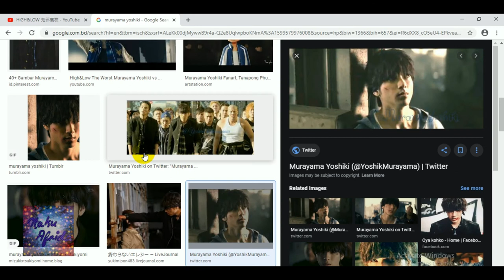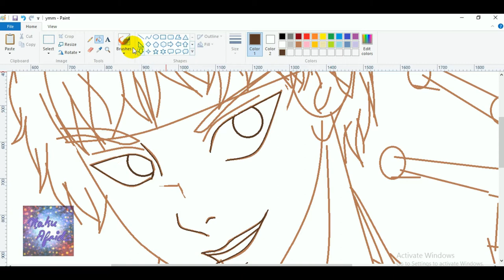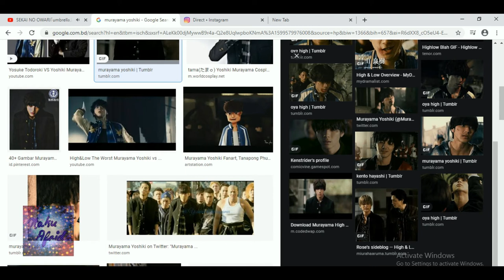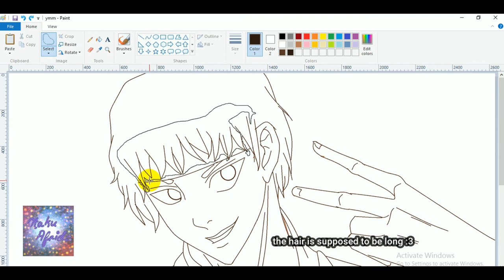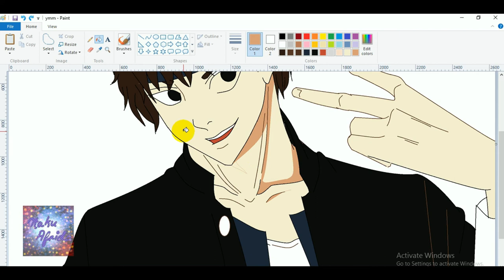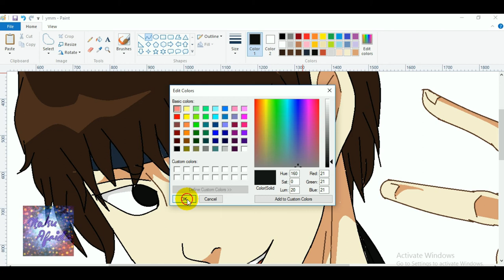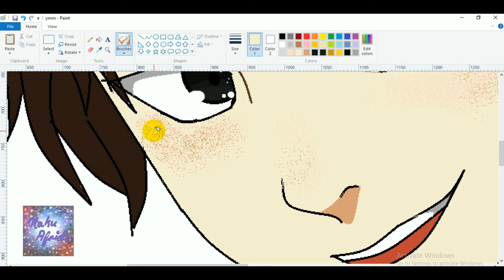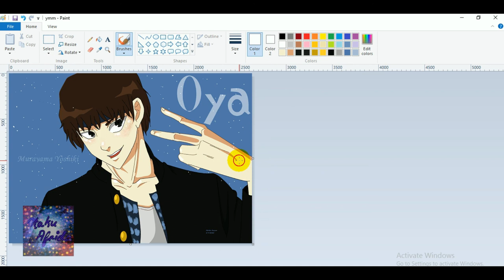Murayama Yoshiki- High&Low [Drawing With Mouse in MS Paint] Original Time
the previous video was the speedpaint of this drawing, hope you enjoyed !

huge fan of High and Low
i love all the districts but you know. Murayama..is Murayama :3
 respect for SWORD
S Sannoh Rengokai
W White Rascals
O Oya Kohkoh
R Rude Boys
D Daruma Ikka

drawing software : MS Paint
editing software : Filmoura 9

drawing Murayama Yoshiki
Oya Highschool
High and Low the worst
High and Low the story of sword
the series
Japanese drama
Speed Paint
MS Paint drawing with mouse
edit